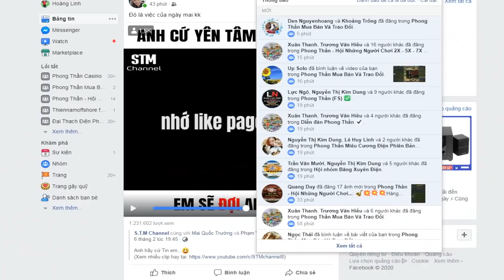Tào Tháo Săn bos ĐỎ